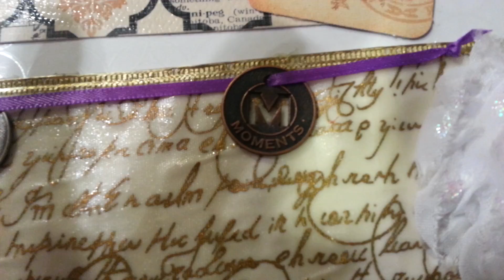Cover of Project Life Book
Decorated my project life book. I am recording my life weekly in 2013.